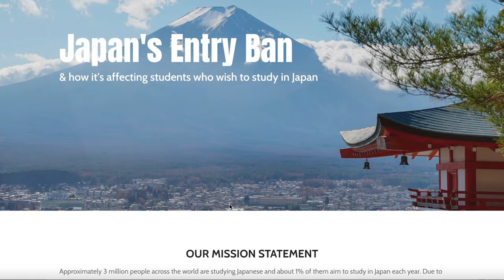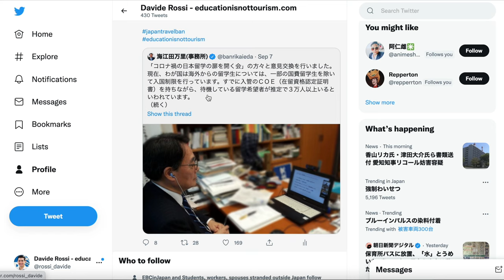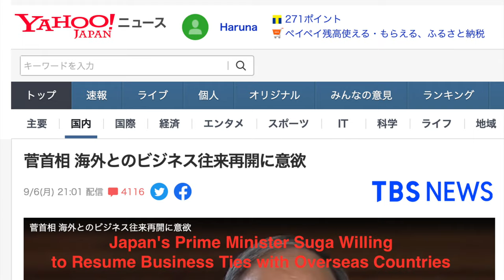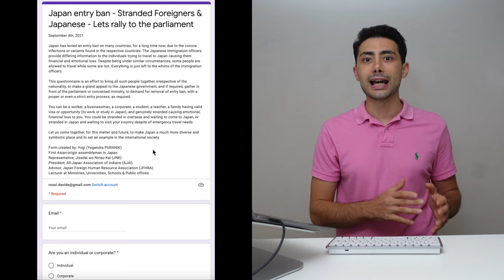JAPAN TRAVEL BAN - POSITIVE NEWS ON WHEN WE WILL BE ABLE TO ENTER JAPAN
Keidanren (Japan Business Federation) and the European Business Council in Japan, started the week with a request to open the borders, easing Japan's COVID-19 travel ban the Japan Travel Ban. Japan's prime minister has also officially commented on the situation for the borders.

In today's video, I also share few petitions that are happening right now and how you can support them. Let's hope that September will bring some positive news and communication from the Japanese government!

(please check and share our website related to the travel ban)

💥 ONLINE LANGUAGE PROGRAMS OFFERED BY GO! GO! NIHON 💥

⏰ TIMESTAMPS ⏰
00:00 Intro
00:35 educationisnottourism.com now has 440 supporters
01:24 Update on MP meetings
01:46 Kaidanren and EBC statements
02:17 Japan not more in the EU safe travel list
02:52 New petition to support students
03:12 Petition for language schools
03: 31 Closing comments

We have collected over 900 stories, and we translated them into Japanese. We have already handed several hundreds of them to the Japanese government we have uploaded over 100 of them into

💡 My article on the current situation of International Students. 💡

Please let me know if you have any suggestions about the content to post.

🚀 HELP ME SHARE THE MESSAGE 🚀
I wanted to help and raise this issue, I can not do this alone so I met with some of the language school associations to discuss what we can do to lobby the government on behalf of all international students.

The response from the school representatives was that the government highly weighs the impact to those students who are most directly affected and so we created a form to help capture that information to be able to share with the government more easily. Some responses captured so far are in this article.

I know many people reading this have already been pushing for answers from the government but we would like to ask that as many of you as possible share your story and pass this on to friends too, in order to be able to supply the school representatives with as much helpful material as we can.

We ask if you are willing to share your story that you please fill the form here as soon as you can, so we can use the information to push for students to be able to enter Japan for the April term as soon as possible.

The form can be filled in your native language, English or Japanese. If you are an international student waiting to go to Japan, even if you didn't use my company to apply for a school, you can enter

If you are not an international student, but you know someone who is please let them know about this initiative. If you want to support other international students, please share and like this article since the more people and awareness we get, the more powerful messages we can deliver to the Japanese government.

I hope I will see all of you in Japan soon.